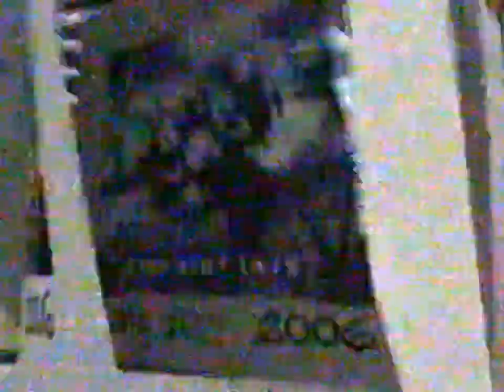4KidsTv Sept 9, 2006 Chaotic Premieres On 4KidsTv September 30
What Did I Do This Summer? Summer Was Hot But It Will Get Even Hotter When Chaotic Premieres On 4KidsTv September 30.